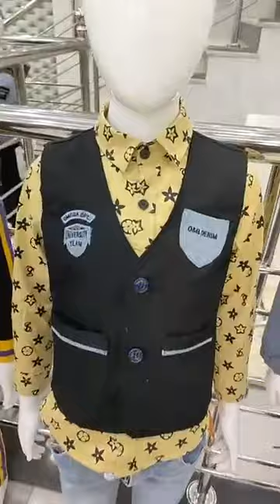جديد ملابس العيد عند محل سون فيزا سطيف سوق العصر مقابل البوسطا لم يذكر الاسعار